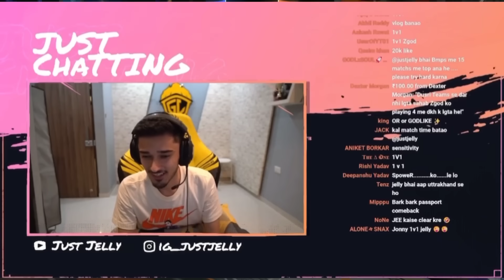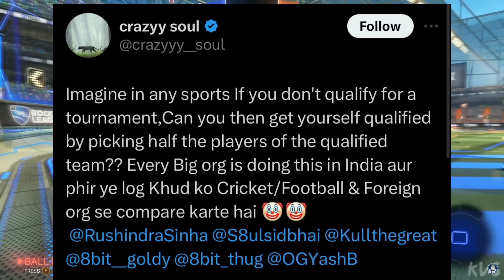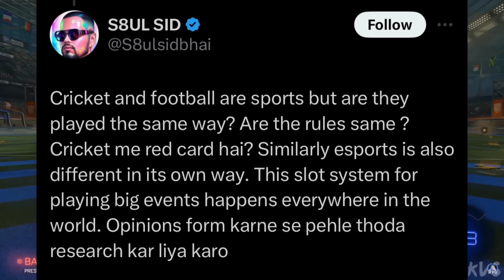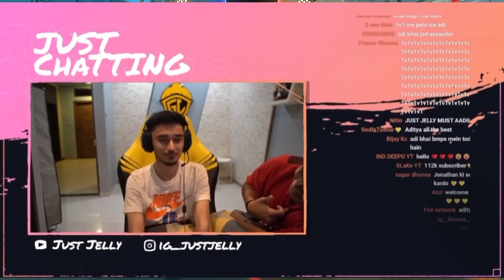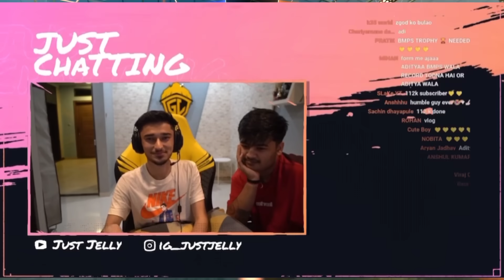WTF😱 THIS Is WRONG❌ SLOT MATTER All REPLIES🥵 FULLY EXPLAINED • SOUL, HYDRA😍 GODL MATCH DATE? MORTAL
Title- WTF😱 THIS Is WRONG❌ SLOT MATTER All REPLIES🥵 FULLY EXPLAINED • SOUL, HYDRA😍 GODL MATCH DATE? MORTAL

 00:00 - TEAM SOUL CHICKEN REACTIONS🥵
00:18 - HYDRA OP PERFORMANCE🔥
00:25 - BMPS 2023 OVERALL STANDINGS😳
00:35 - GODLIKE BMPS MATCHES WHEN? Exact DATE💯
00:54 - THIS IS VERY WRONG ❌ JELLY REPLY
01:41 - GOLDY BHAI REPLY ON TEAM SOUL🏆 & WHY NOT INTERFERING?
02:29 - WILL REGA PLAY BMPS?
02:32 - BMPS SLOT MATTER EXPLAINED!
03:00 - SID REPLY ON SLOT MATTER😳
03:36 - SARDARJI REPLY ON SLOT MATTER & NO POLITICS
04:31 - SOUL TOUGH GROUP IN BMPS & GODLIKE EASY GROUP?
05:28 - KYOYA JOINED BB & WINDGOD BGMI LINEUP ANNOUNCEMENT
05:37 - JELLY REACTION ON GODLIKE MEMBERS😍
06:24 - HYDRA PAID SPAM?? SPERO REPLY
07:25 - SARDARJI REPLY ON MAZY PREDICTION🥺
07:56 - THANKS FOR WATCHING ❤️